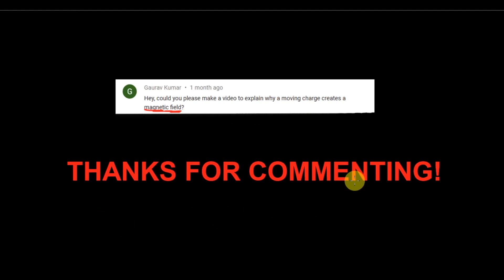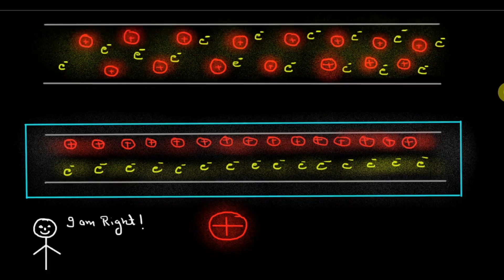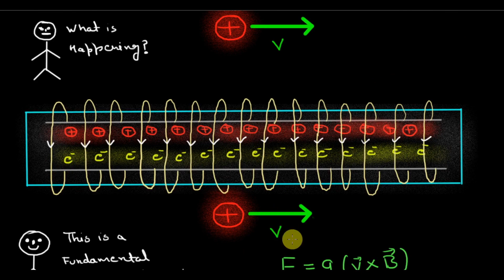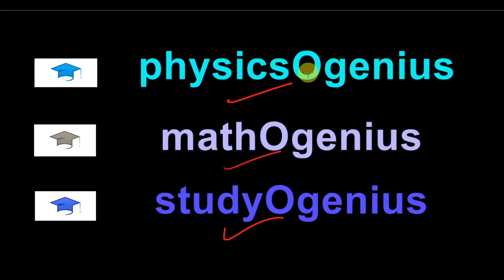What is Magnetic Field and How Relativity Creates the illusion of Magnetic Field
In This video We will explore why magnetic field is a lie and how we experience just an illusion and why do we still use it after knowing it is an illusion.

software I use = Smooth draw screen recorder=ZD soft screen